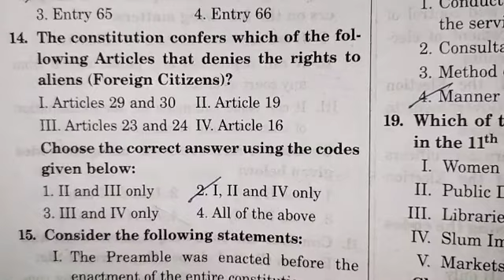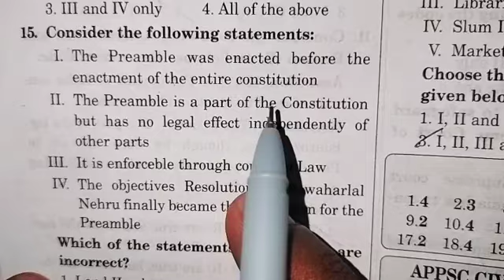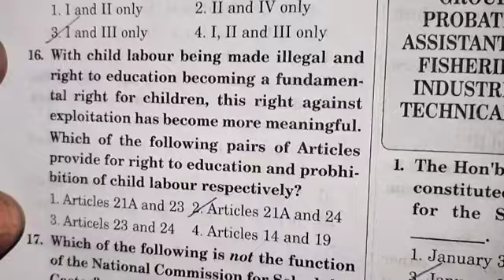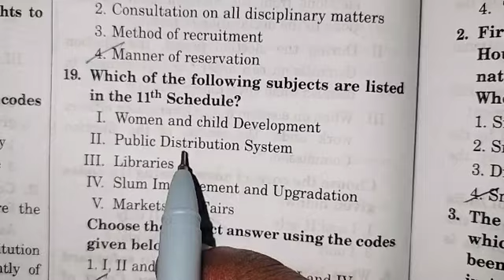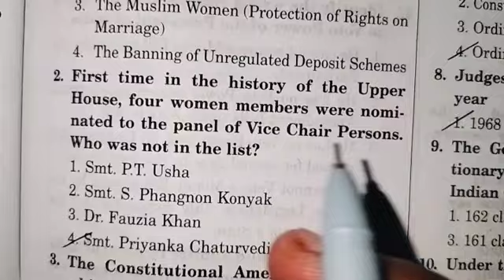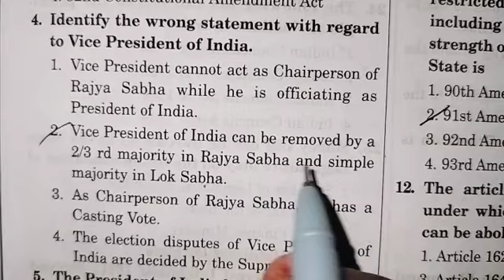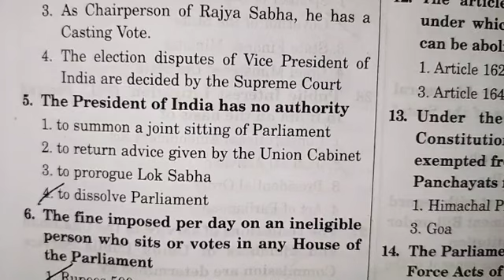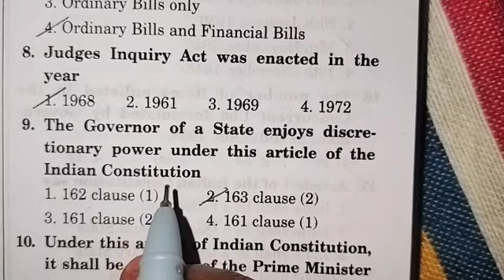APPSC GROUP II Mains Important Questions || DAY 31 || Indian Constitution